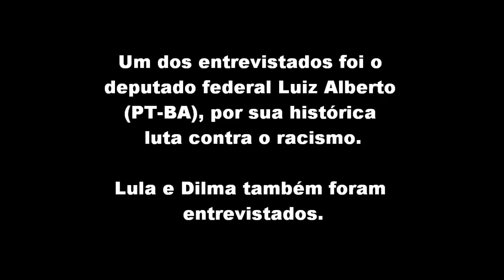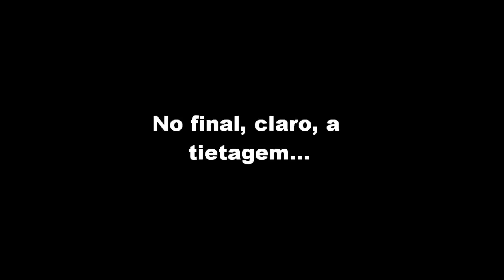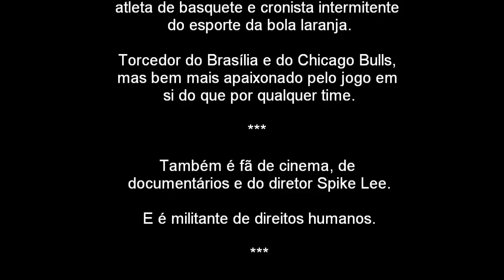Spike Lee em Brasília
26/04/2012 - O cineasta Spike Lee (EUA) visita o Brasil para gravar o seu novo documentário ("Go, Brazil, Go" - "Vai, Brasil, Vai"). Um dos entrevistados foi o deputado federal Luiz Alberto (PT-BA), em razão de sua história luta contra o racismo. Lula e Dilma também foram entrevistados por Lee.